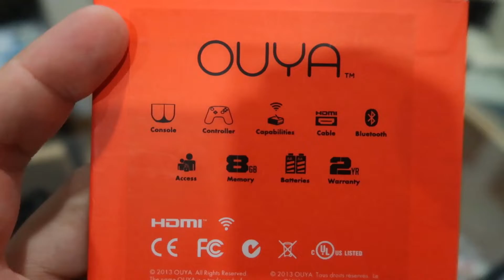OUYA La promesa fallida de Kickstarter | Las Joyas de Mundopixel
OUYA, una consola que prometía a través de Kickstarter pero que finalmente ha sido un fracaso mas en el mundo de los videojuegos.

Compartir el vídeo y darle al Like me ayuda mucho! Gracias!